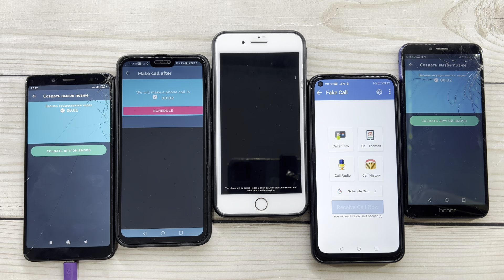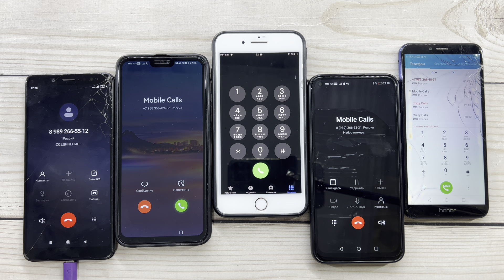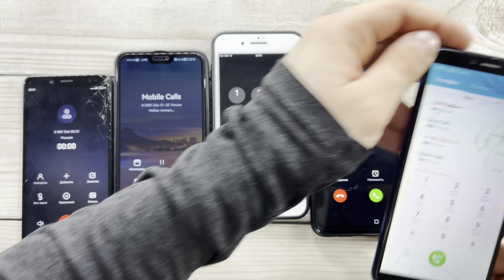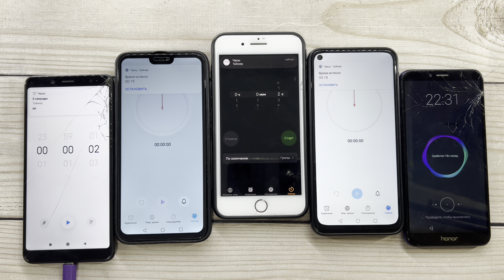Real And Fake Calls Redmi Note 5, Honor 8X, IPhone 8 Plus,HUAWEI P40,Honor 7A Pro/ Alarm Timer Calls